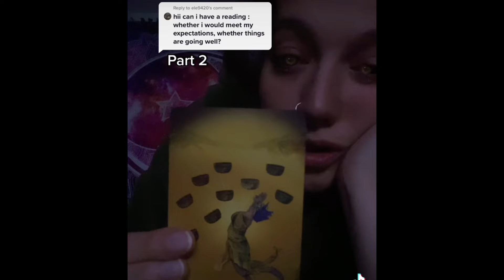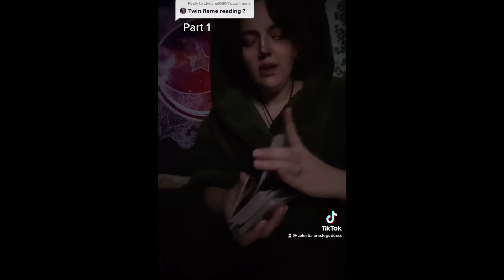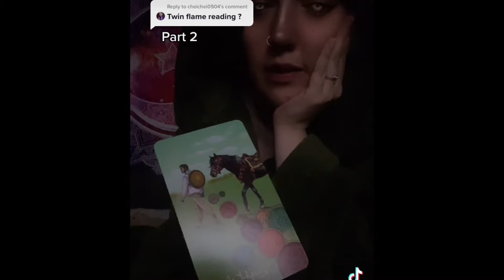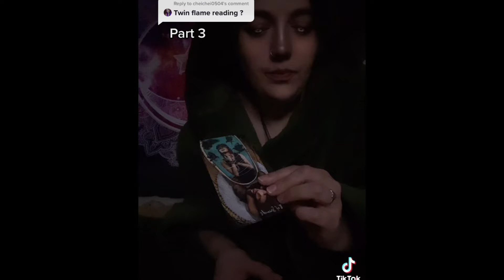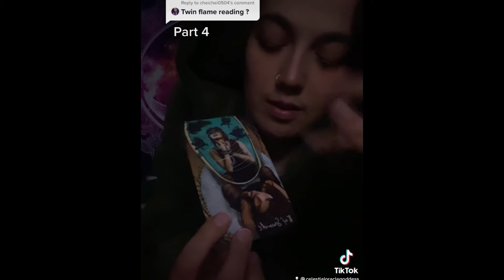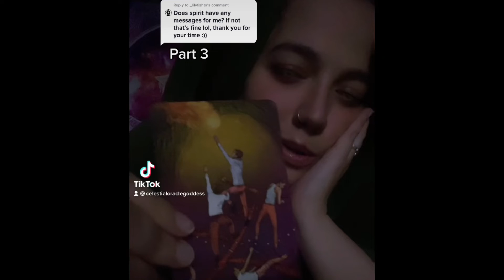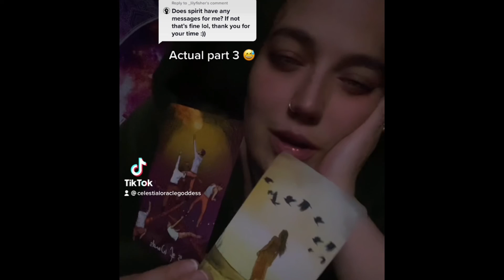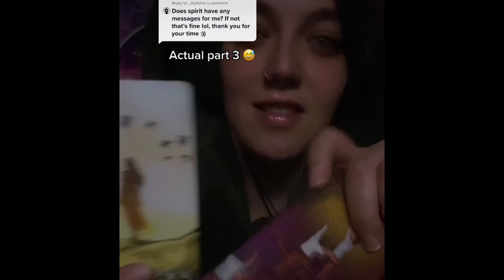Answering Questions on TikTok part 9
Leave a bunch of green hearts in the comment section of my pinned video on TikTok for your chance to receive a message from the Universe ✨